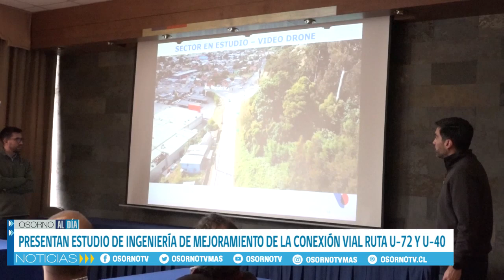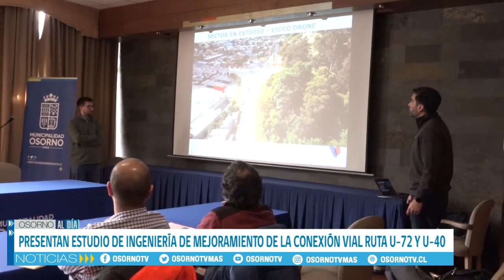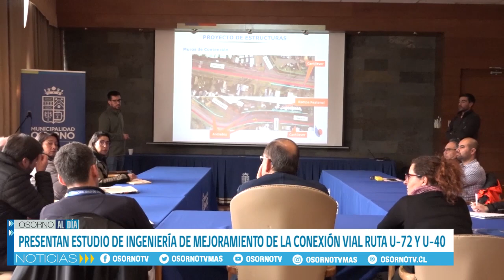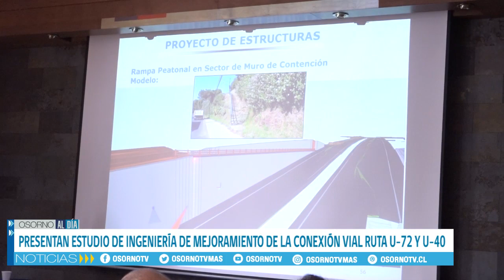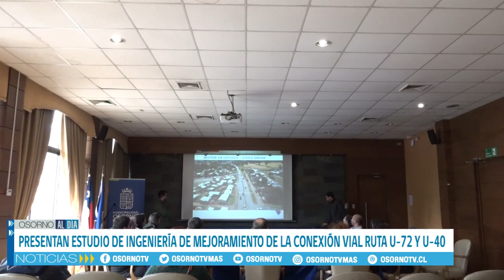PRESENTAN ESTUDIO DE INGENIERÍA DE MEJORAMIENTO DE LA CONEXIÓN VIAL RUTA U 72 Y U 40